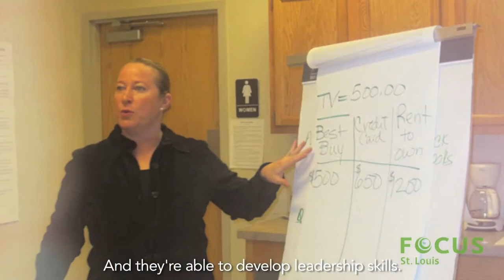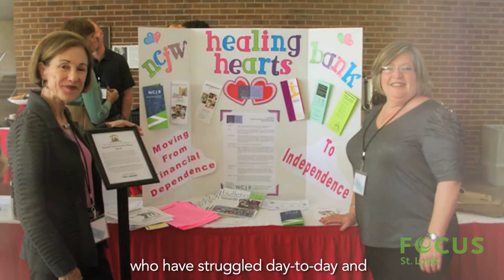2015 What's Right with the Region - Responding to Community Needs & Entrepreneurs Honorees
Congratulations to Healing Hearts Bank from National Council of Jewish Women- St. Louis Section, Justine PETERSEN, LaunchCode and Legal Services of Eastern Missouri's Community Economic Development Program! Each of these honorees represent new organizations or initiatives that are developing practical solutions, responding to identified needs and serving as catalysts for change.